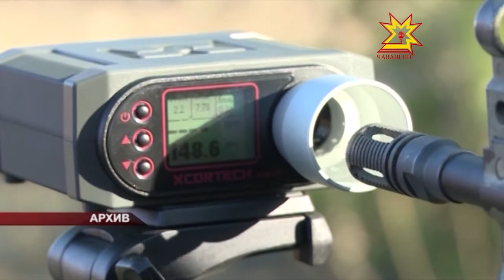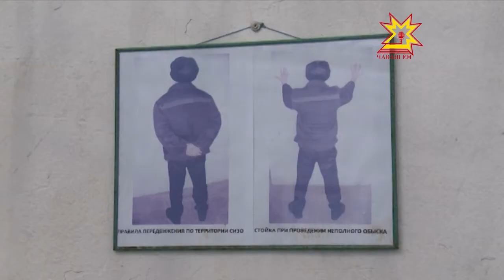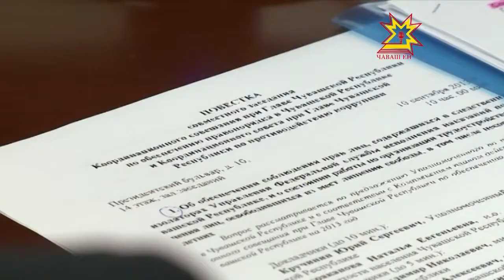Республика 10.09.2013 (на чувашском)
В выпуске:
- Вăйă автомачĕсене тĕп турĕç
- Халăха хăйсен çурт-йĕр кампанин пулăшăвĕ тивĕçтермест
- Республикăри  юсанмалли учрежденисем тулса ларнă
- «Пурте пĕр пек мар» фестивале хатĕр
- Шупашкар Венецине çаврăнать
- Çара контрактпа
- «Сапсан» пуйăс Чăваш енре икĕ вырăнта чарăнĕ